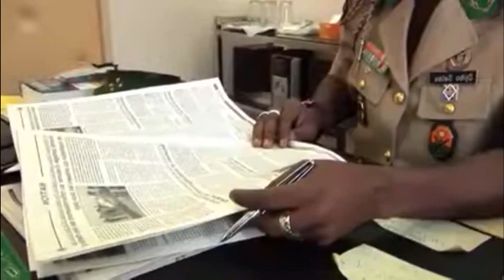First Niger Coup Detat Junta To Rule For 1year||Salou Djibo biography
La première junte d'état du Niger au pouvoir pendant 1 an||Biographie de Salou Djibo